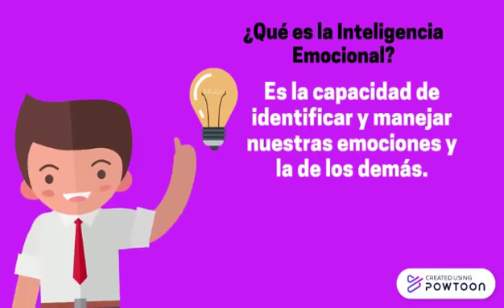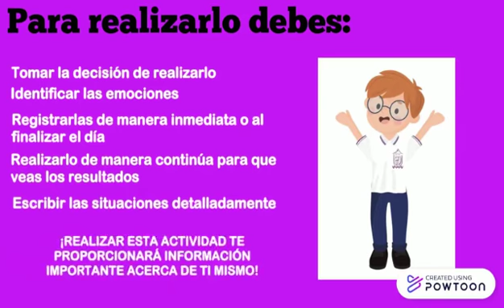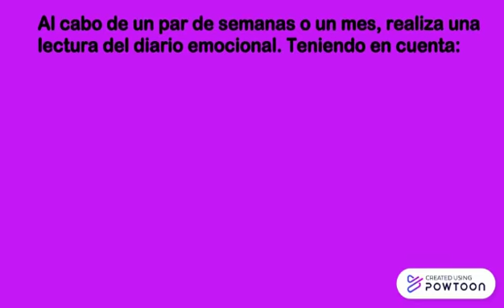Inteligencia emocional.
La inteligencia emocional es la capacidad de identificar y gestionar nuestras emociones.